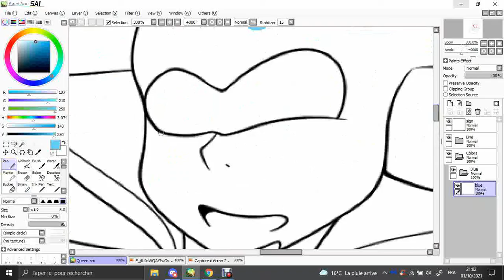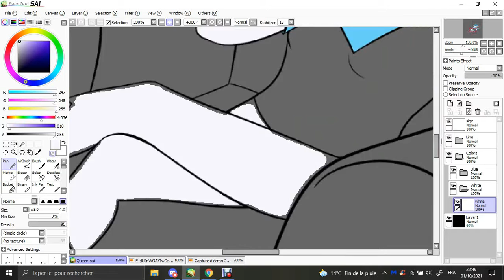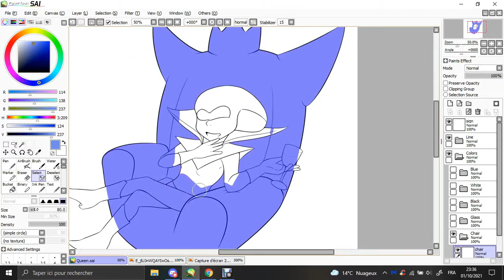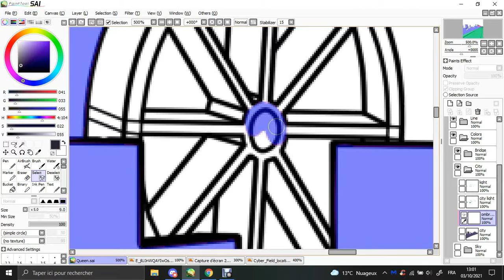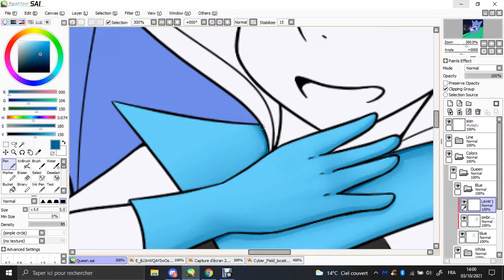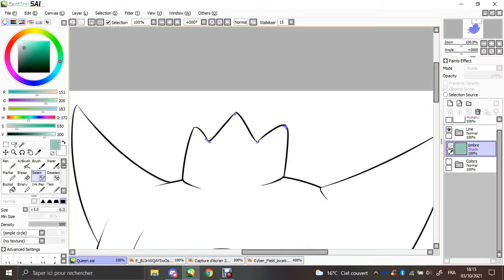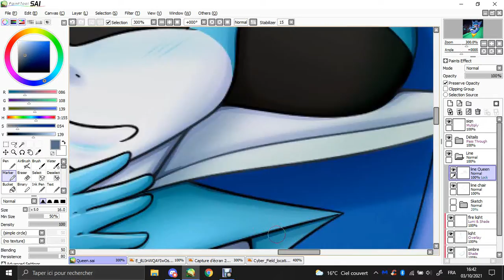Killer Queen | SpeedPaint #25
Aujourd'hui, un dessin de Queen.
Queen est un personnage de Deltarune Chapter 2, de Toby Fox

Today, an art of Queen.
Queen comes from Deltarune Chapter 2, from Toby Fox

Logiciel utilisé : Paint Tool Sai
Temps : ~12h